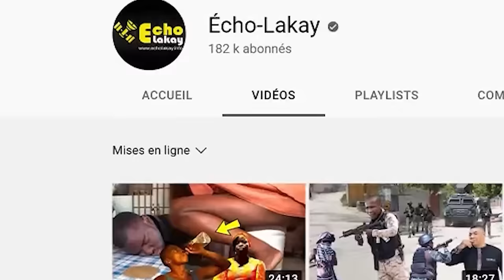9 Mai 2024 Ameriken Anvayi peyi a ! Abinader Souke La Repiblik ! Li mete tout sekrè Ariel Henri deyò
9 Mai 2024 Ameriken Anvayi peyi a ! Abinader Souke La Repiblik ! Li mete tout sekrè Ariel Henri deyò.